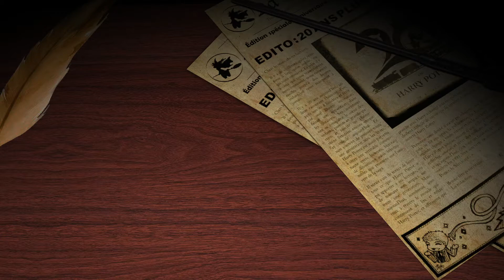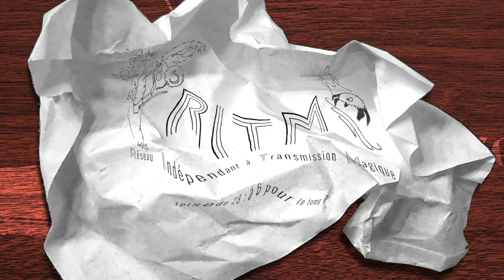RITM - Épisode 28 – À 6 pour le tome 7 (Podcast Harry Potter)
Chaque mercredi, retrouvez sur YouTube un ancien épisode du podcast « RITM - Réseau Indépendant à Transmission Magique », réalisé par la Gazette du Sorcier !

Cette semaine, rediffusion de l'épisode 28, du 10 décembre 2008 !

Ailis, Lna, Purplemary, Pruneau reçoivent deux invités : Smokman, modérateur du forum et Quentin, webmestre de l’Encyclopédie Harry Potter. Ils vous parleront de leurs scènes préférées et détestées du tome 7, Harry Potter et les Reliques de la mort. Également dans cet épisode : la critique détaillée de la deuxième bande annonce du film Harry Potter et le Prince de sang mêlé et une nouvelle chanson de Wizard rock.

00:00 Introduction
01:07 Faculté de magicologie : Top Bottom du tome 7
42:46 Le courrier des lecteurs
46:00 Documentaires moldus : la deuxième bande annonce
01:07:38 Conclusion : Drago and the Malfoys – « My Dad Is Rich »